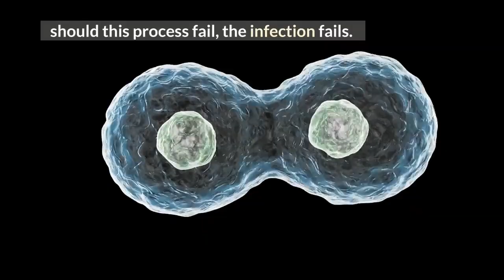how far away is a cure for HIV?- is there any hope?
If you are wondering how far away is a cure for hiv? The answer is that, latest hiv cure news are reporting that soon we shall have a complete hiv cure in few years to come.

11. Truvada side effects lawsuit